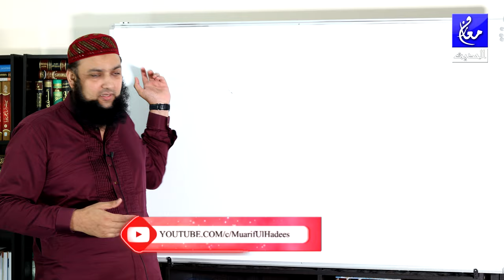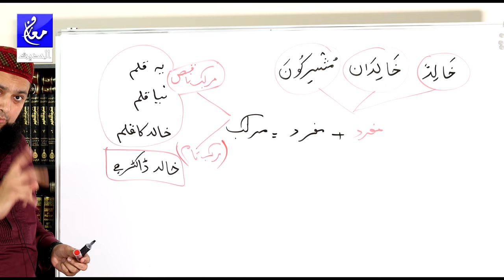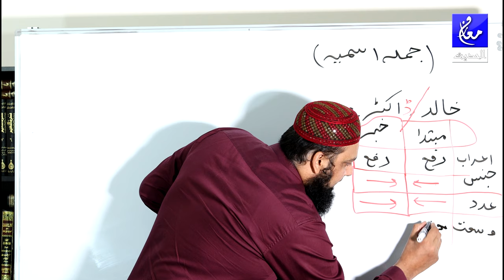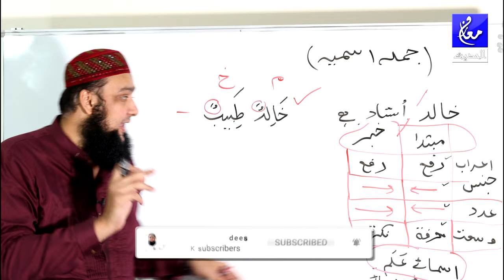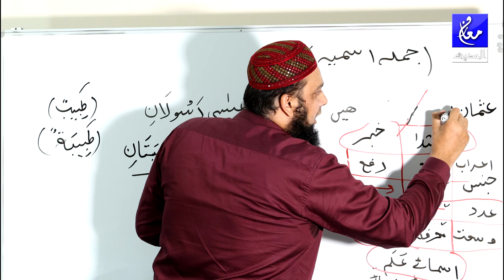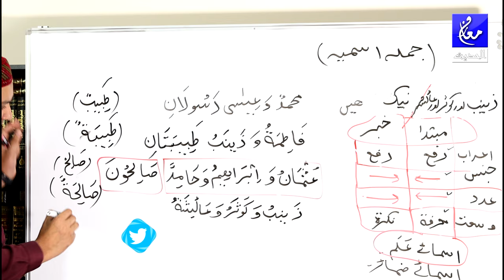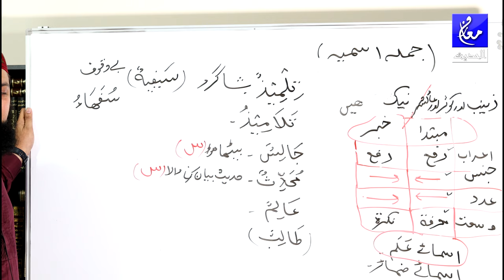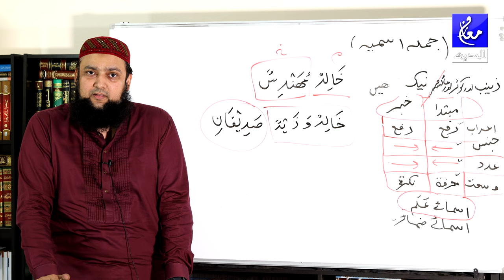Lecture 11 Basic Arabic Jumla Ismia جملہ اسمیہ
Following are two links for exercise
online exercise lecture 11

Best Regards,
Muhammad Tariq
Al Khor, Qatar
01 Zil Hajj 1441 Hijri